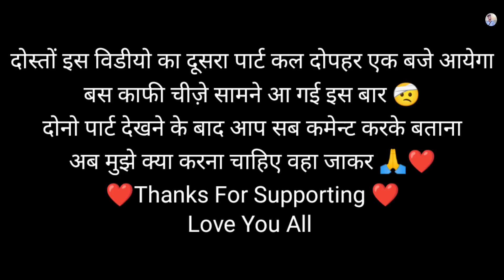Real Devil On Road | अचानक रस्ते में ही हो गया इस राक्षस से सामना | live Recording | SKHAUNTEDVLOGS